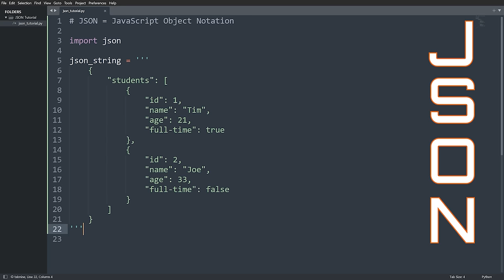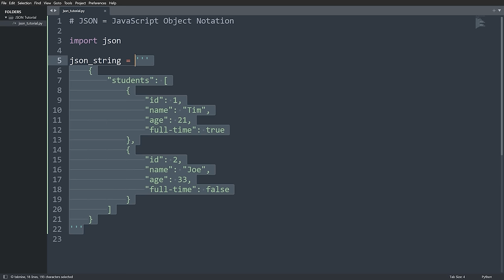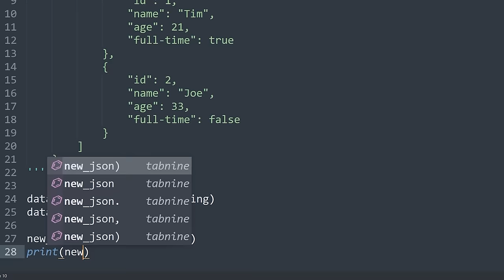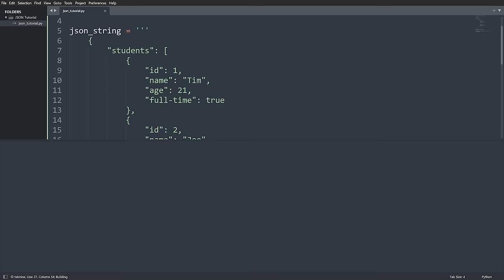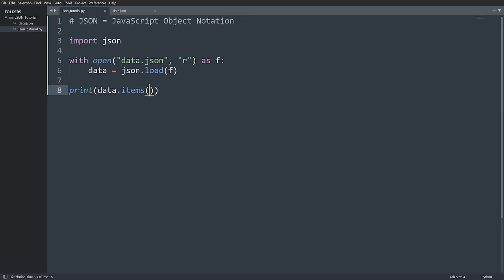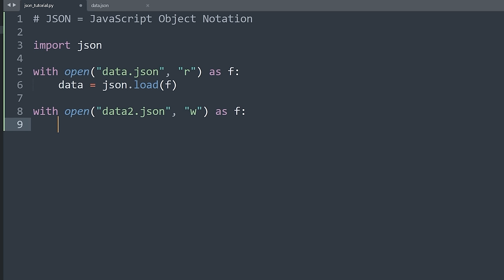How To Use JSON In Python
How fast do you want to learn JSON in Python? Well if your answer is really fast then you're in the right spot! In this video I am going to show you how to work with JSON data in Python as fast as possible! I will go into what JSON actually is, how to load and create JSON strings as well as how to read and write JSON files! I hope you enjoy!

⭐️ Timestamps ⭐️
00:00 | JSON Defined
01:15 | Loading JSON Strings
02:20 | Creating JSON Strings
03:46 | Reading JSON Files
04:51 | Writing JSON To A File
05:36 | Outro

⭐️ Tags ⭐️
-Tech With Tim
-How to Use JSON
-JSON In Python
-Use JSON In Python
-JSON and Python